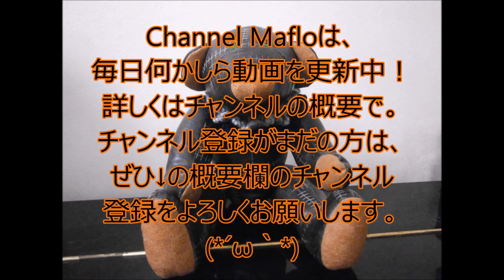【PS4】【FPS60】進撃の巨人 × 実況２３ × ハンジ＆エルヴィン出撃 （Attack on Titan）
単行本で最新刊まで読んでいますのでストーリーは知っています。